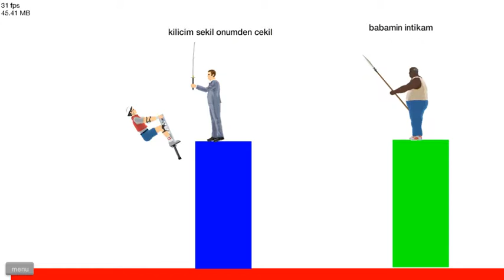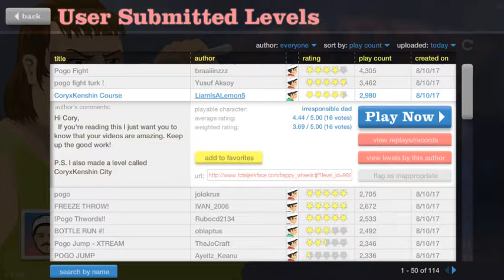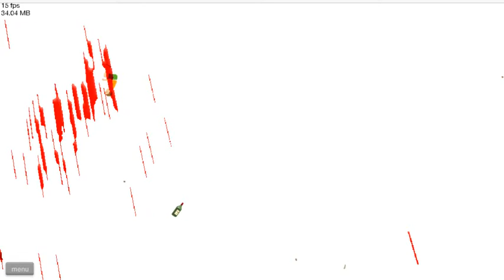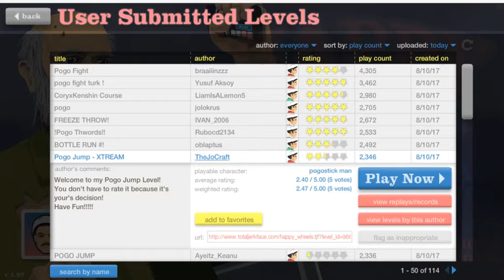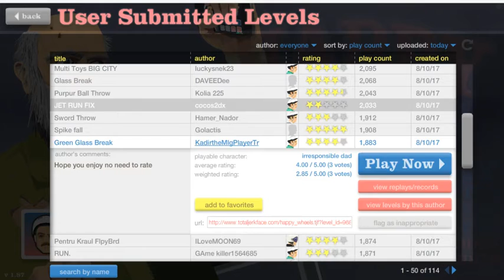KENDİMİ KESTİM (Happy Wheels Komik Anlar)